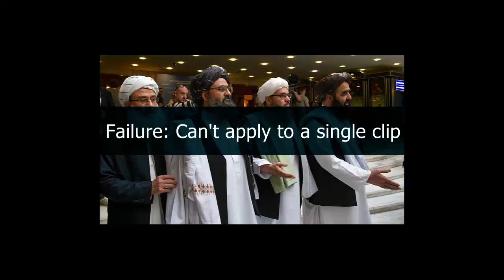طالبان با طوفان چند طرفه مواجه اند